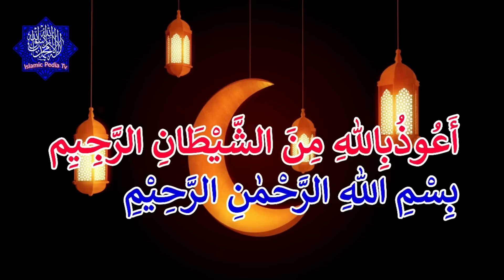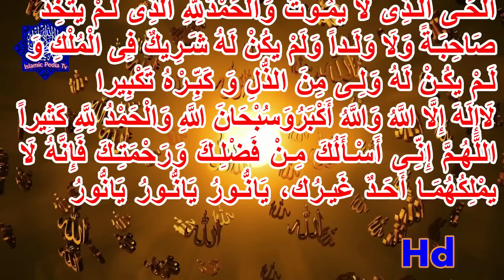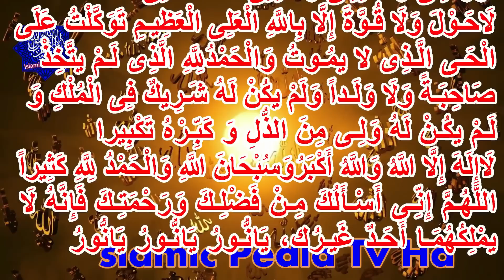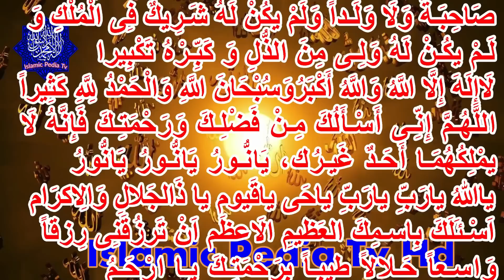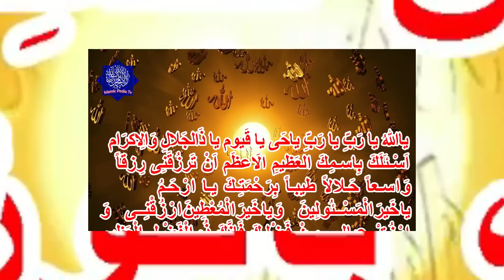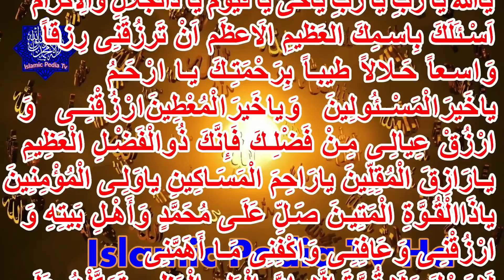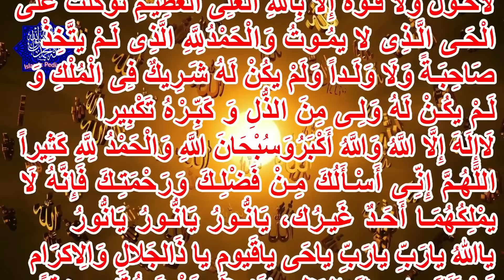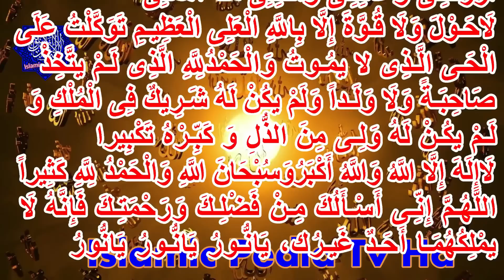Powerful Wazifa For Increase Money|Islamic Pedia TV.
Dolat mand hone ka powerful wazifa
Rizq Aur Dolat Kay Darwazay Khulwane Ka Wazifa